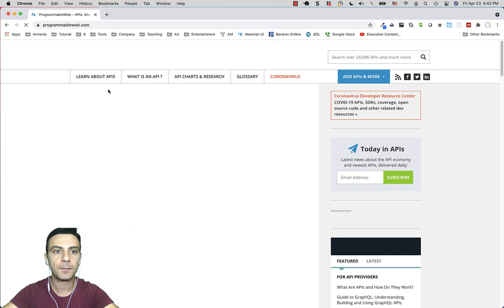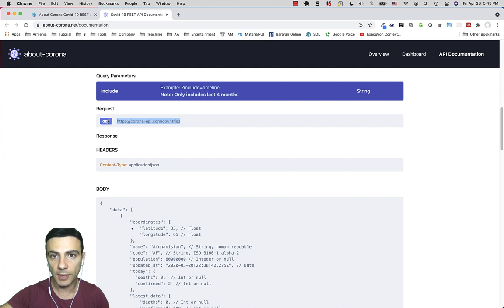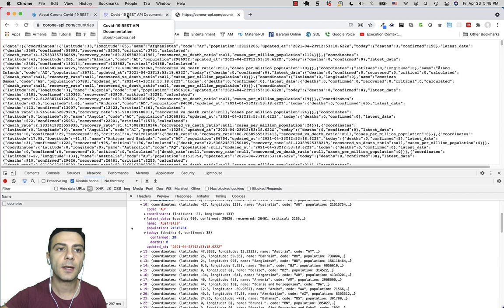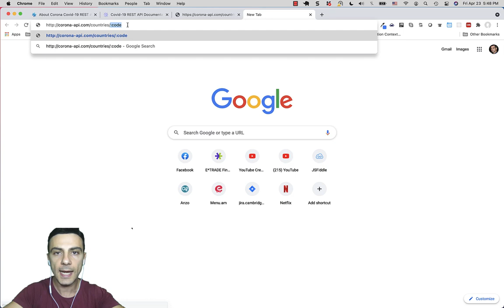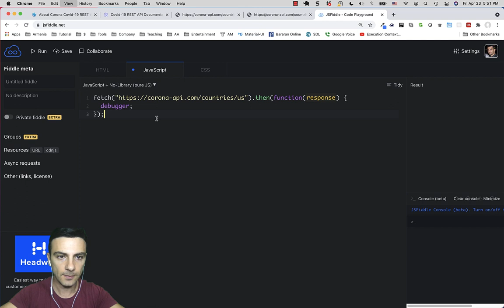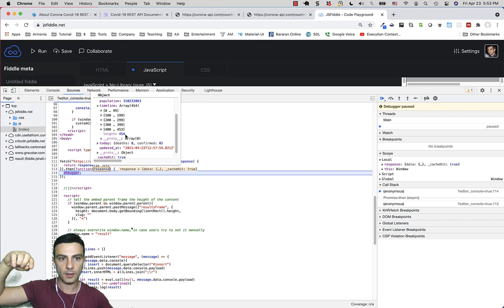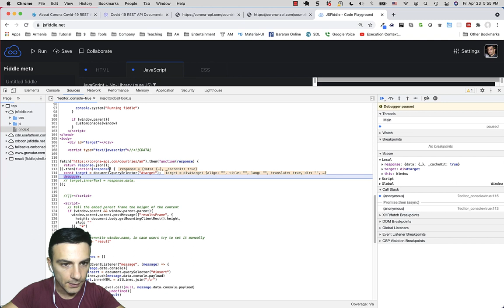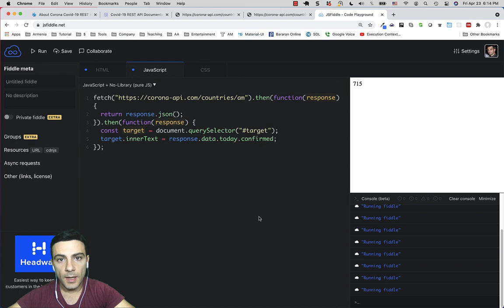Javascript - fetch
Հղումներ